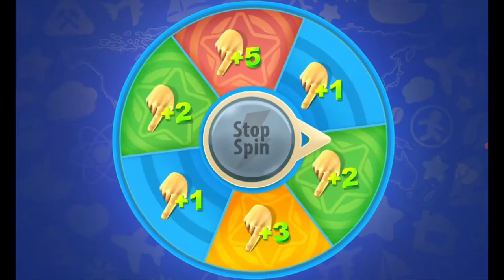Gummy Drop Gameplay #486 Level 10 Treasure Hunt Android Mobile Game